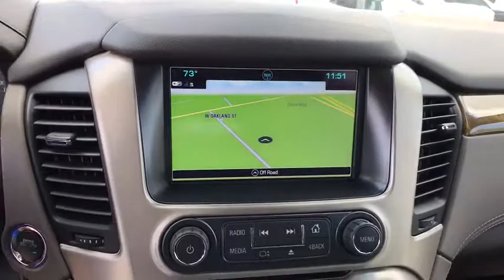2017 GMC Yukon XL Tulsa, Broken Arrow, Owasso, Bixby, Green Country, OK S71543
2017 GMC Yukon XL
2017 GMC Yukon XL Denali - Stock#: S71543 - VIN#: 1GKS2HKJ0HR392626

Ferguson Superstore
1601 N Elm Place

$2,500 - Exp. 10/02/2017, W.A.C., MUST FINANCE WITH GM FINANCIAL 2017 GMC Yukon XL DenaliFactory MSRP: $81,885 $10,000 off MSRP! Priced below KBB Fair Purchase Price!